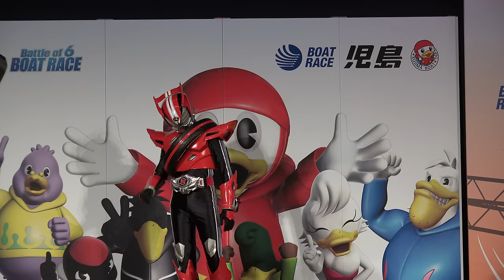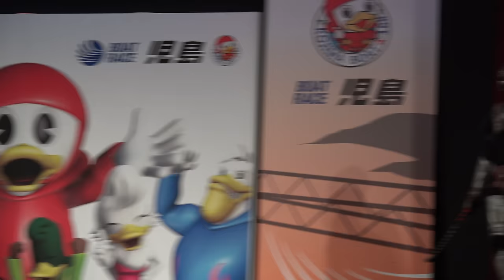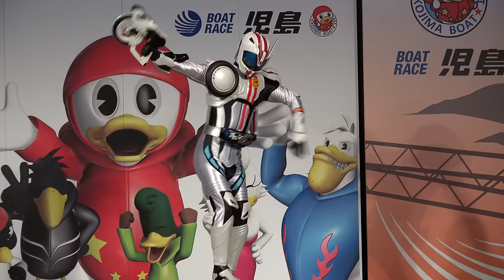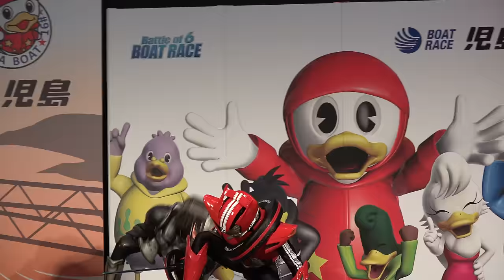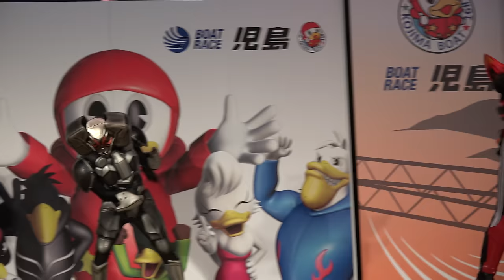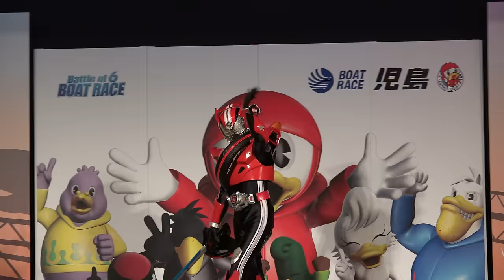仮面ライダードライブ マッハ～登場 第8話 2/2 後半 Kamen Rider Drive 2015/02/11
仮面ライダードライブのキャラクターショーです。再生リスト
・仮面ライダードライブ　キャラクターショー後のバイバイ　動画　Kamen Rider Drive　2014/10/11

２．　アップロード通知を受け取る、アップロード情報のみをフィールドに

３．保存ボタンを押す。